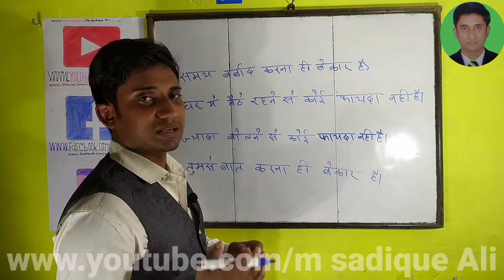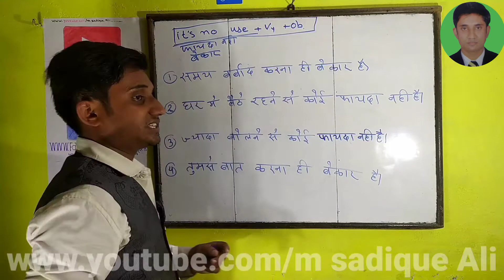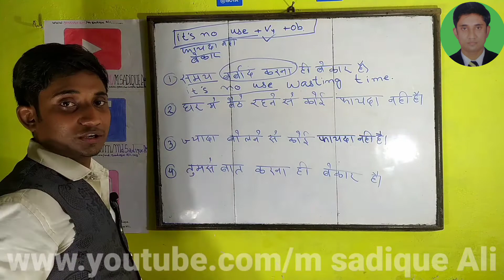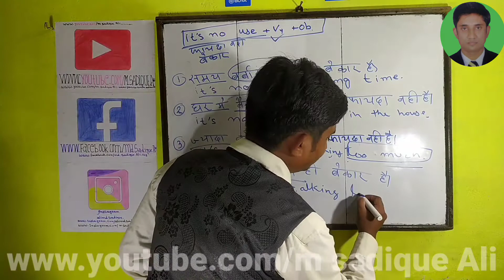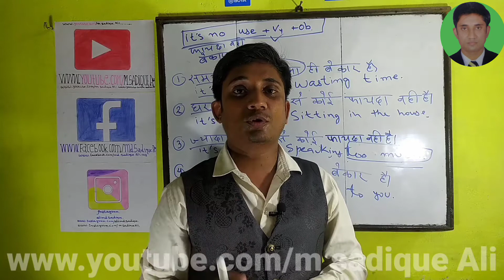It's no Use Talking To You. तुमसे बात करना ही बेकार है। Advance English Sentences।Advance Structure।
in this video how to use of it's no use talking to you.i means in hindi tumse baat karna hi bekaar hai ya tumse baat karne ka koi fayeda nahi hai.i have explained of easy trick .this types sentences can help me to talk in English .if you want to speak fluent english then this video is for you only you should learn this sentence and make the practice in front of mirror and talk with friends .these sentences will help to talk in English advance english.if you want more videos then subscribe to this channel.
hello everyone how are you.i hope you are absolutely fine.
                      m sadique Ali
if this video is good then like this video and share .

you can also follow the social media platform.